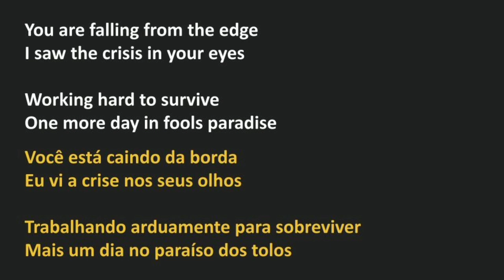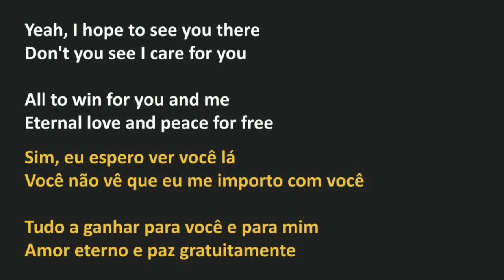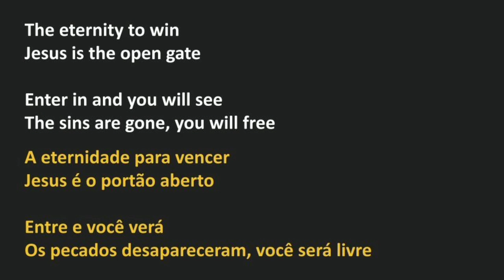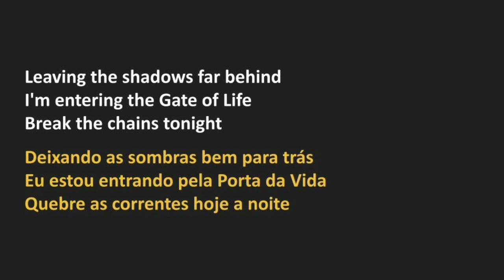Narnia - Enter the Gate (legendado)